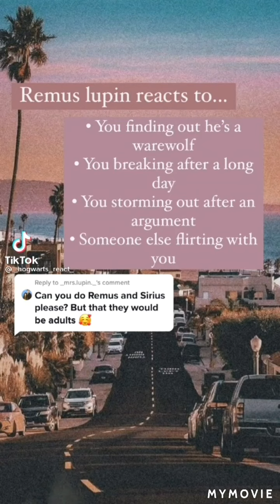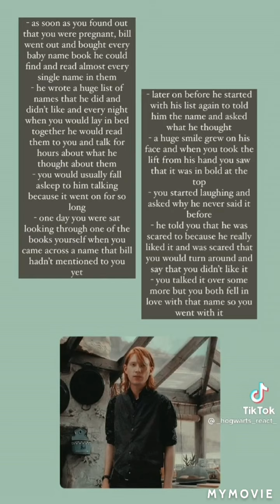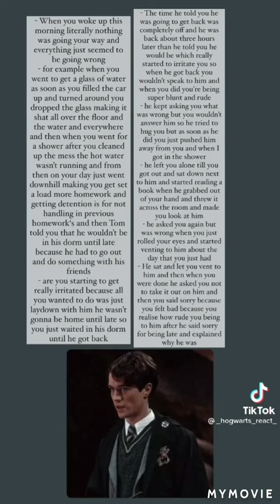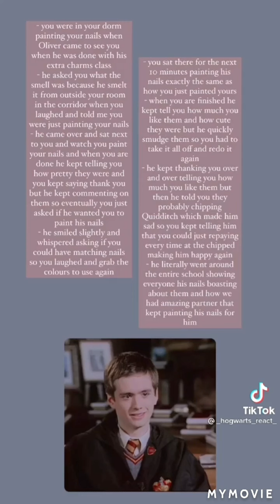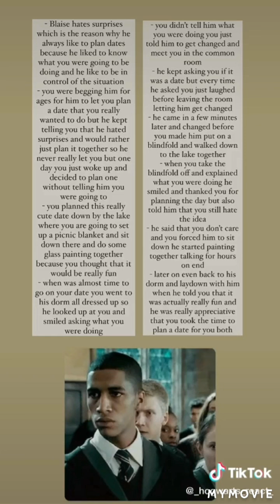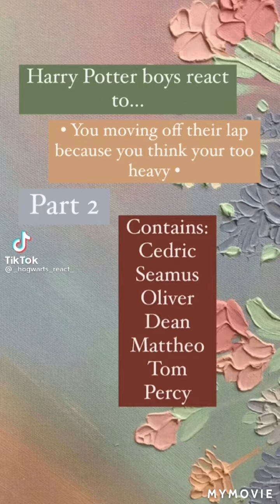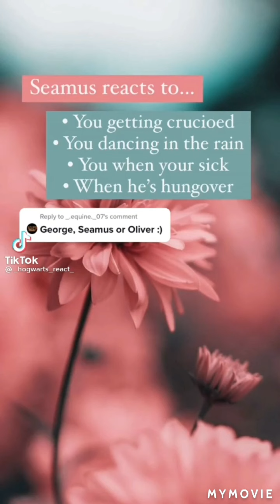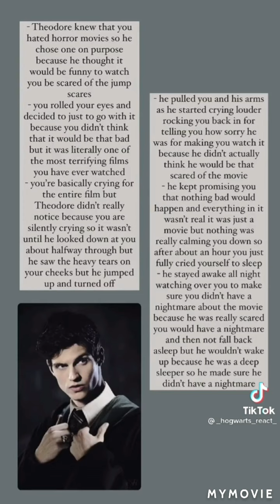How the harry potter characters react when...